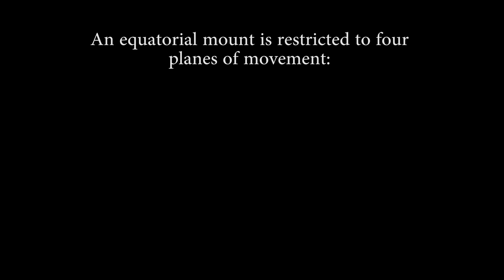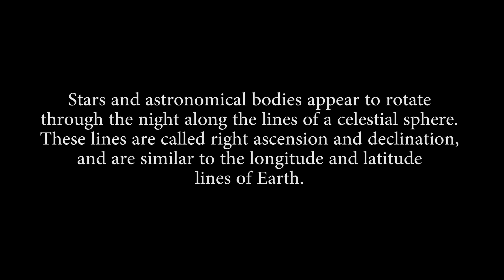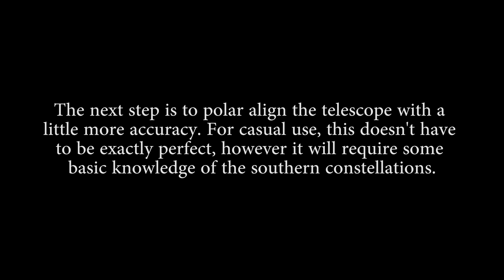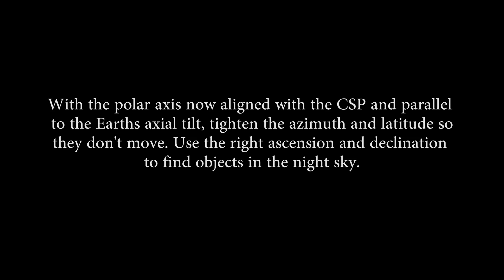How to Polar Align a Telescope in the Southern Hemisphere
This brief video explains how to polar align a telescope in the southern hemisphere. There's no bright star at the celestial south pole, so it makes things a little trickier than in the northern hemisphere. Once you have set the telescope up in the 'starting position', just make sure your azimuth is rotated so the telescope is facing exactly south. Then set the latitude to the laitude of your location. Use the right ascension and declination only to track objects in the sky. That should be close enough for casual use.
Some things that are important but not mentioned in the video:

It's crucial that your finder scope is aligned with the main telescope. You should do this during the day by pointing the main telescope at an object (e.g a light pole), then lock it in place and adjust the finder scope so it also points to the object. Periodically check that the two are still aligned.

When polar aligning, make sure your tripod level.

Make sure your telescope is balanced with the counter weight. Do this by moving the right ascension so the telescope is on the side, then slide the counter weight until it's balanced with the telescope.

Remember that stars and constellations change position throughout the course of the night and year, so everything you see in this video might be flipped around etc. It's a good idea to use a program like Stellarium or some other star finder app to familiarize yourself with the position of the stars.

If you live in the northern hemisphere, the steps are essentially the same, however face your polar axis north and find Polaris, which is very close to the CNP.

Bonus tip: The angular diameter of an average fist held out at arms length is roughly 10°. So, for example, if you are at 30° latitude, simply face directly south and the CSP will be approximately three fist lengths above the horizon. To be slightly more precise, a little finger is approx 1° of angular diameter, and three fingers held together is about 5°.

Song: Canon in d - Academy of St Martin in the Fields